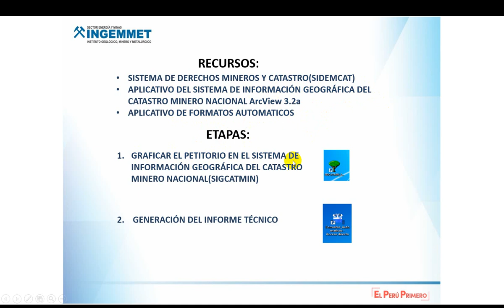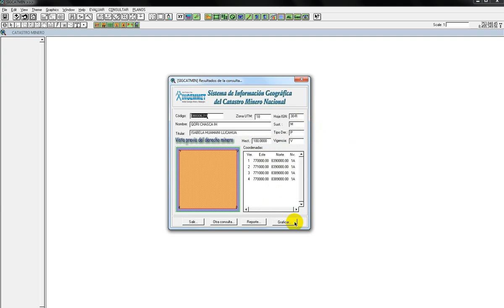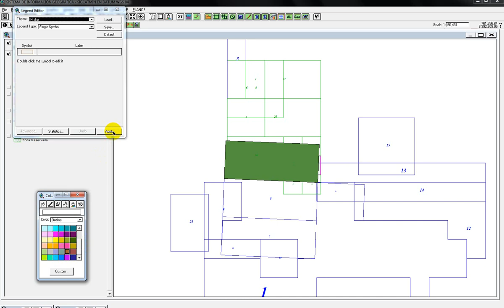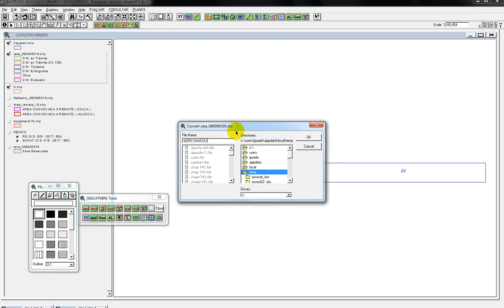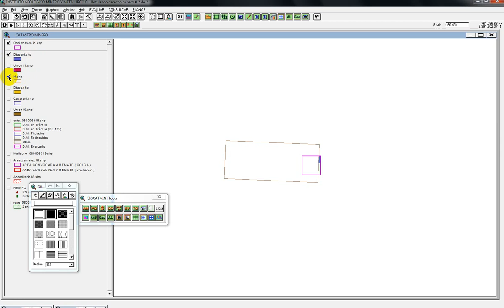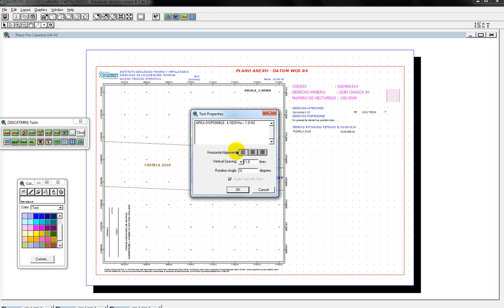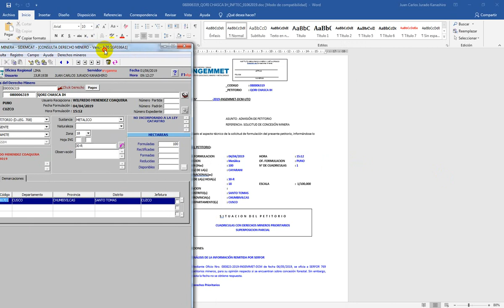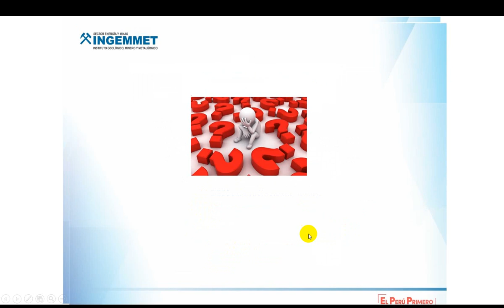DCM EVALUACION TECNICA DE UN PETITORIO MINERO DE LIBRE DENUNCIABILIDAD Y DE RETIRO